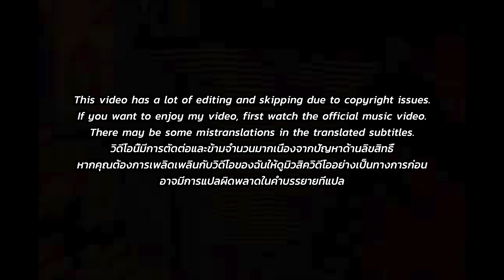[EXCLUSIVE!]🇹🇭🇰🇷🔥Korean Hiphop Junkie react to ESKIIMO - CYPHER (THAI/ENG SUB)